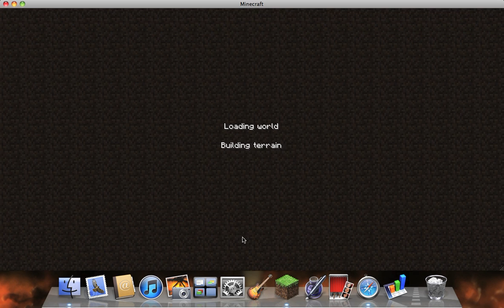TheMinecraftProject Ep.3 Search of clay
volume did not work